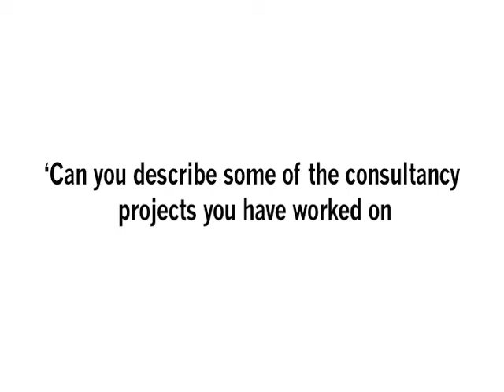Maarten Pontier-UEL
UEL's Knowledge Dock video case-study by Blue Sky Media